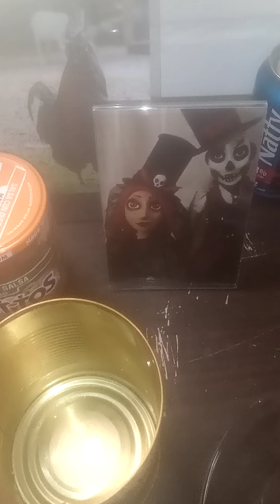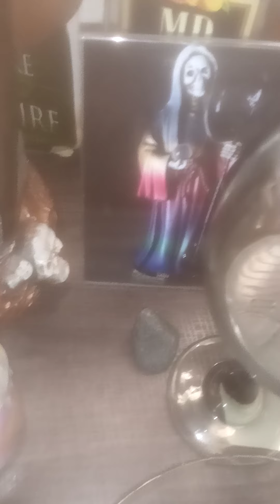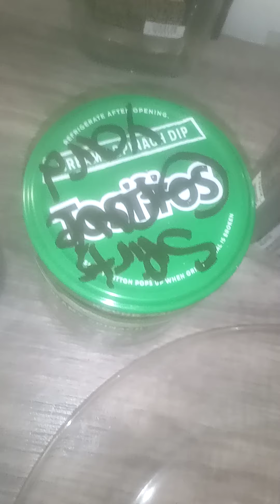I Added New Detites In My Life 🌹🙏